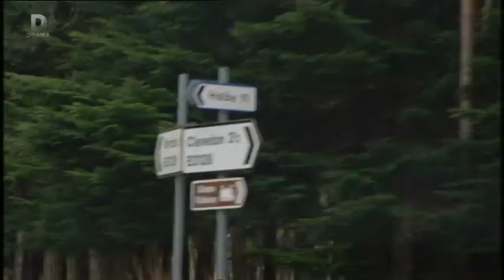Holby City Mr Meyer Is Shot